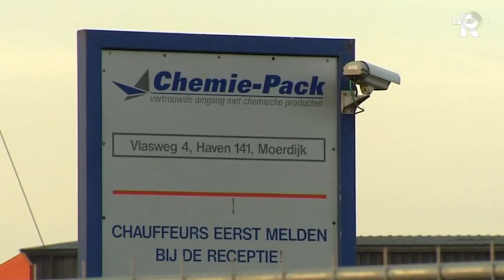TV Rijnmond Nieuws in het kort (12.00)